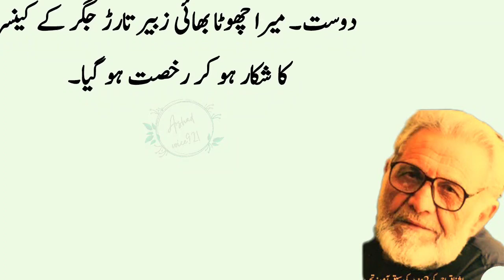Mustanser Husain kihta hai ky mery Telephone Book per logon ki qabrain uberne lagyi||Sad information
Death's telephone book I am now afraid of my old black leather telephone and address book, graves are appearing on every page. Ten years ago, they were few and far between, but now they are numerous. It has started to increase so much that they are more in number than the living ones. Earlier, it used to be that when a dear friend, a writer, passed away, I forced my heart to write his name and phone number with a red marker. Draw a line